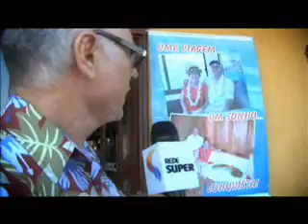TUDO AV - 30/7/10 - Parte 5/5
TUDO AV
Programa exibido em 30 de julho de 2010.
Parte 5/5.
Apresentação: André Valadão
REDE SUPER